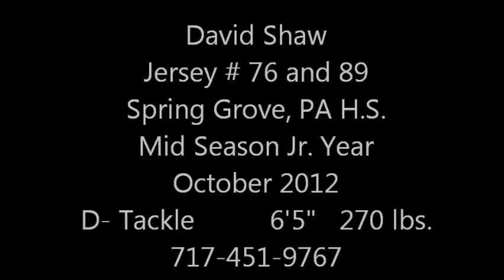David Shaw's Highlight Film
David Shaw committed to Maryland's football team this Sunday